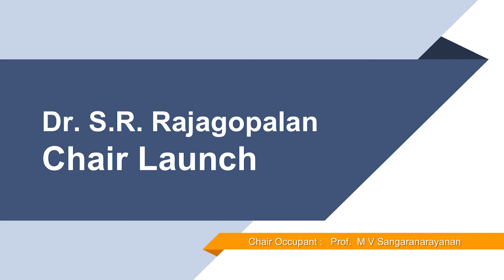Dr S R Rajagopalan Chair Launch